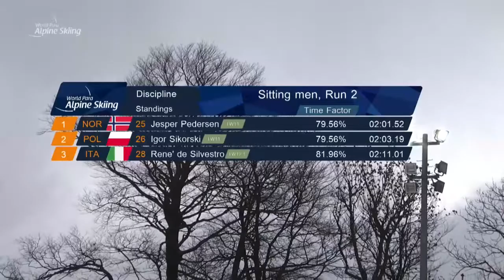Jesper Pedersen | Norway | Slalom Sitting | World Para Alpine Skiing World Cup | Zagreb 2019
Jesper Pedersen races in to win the men's sitting slalom from Zagreb. This footage is taken from day two of the World Para Alpine Skiing World Cup in Zagreb. Like and follow World Para Alpine Skiing on Facebook, Twitter and Instagram at: @ParaAlpine